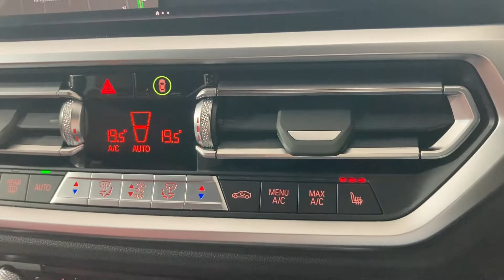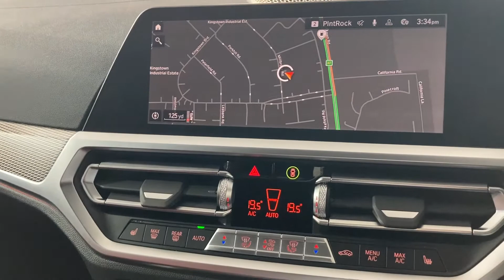2022 (71) BMW 4 SERIES 420d xDrive MHT M Sport 5dr Step Auto - PY71JYG - Lloyd BMW Carlisle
2022 (71) BMW 4 SERIES 420d xDrive MHT M Sport 5dr Step Auto - PY71JYG